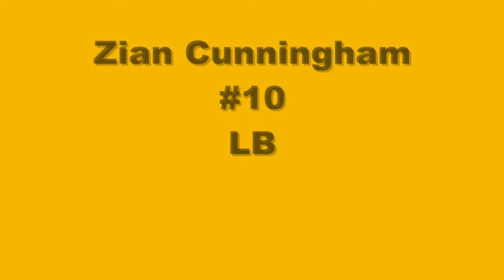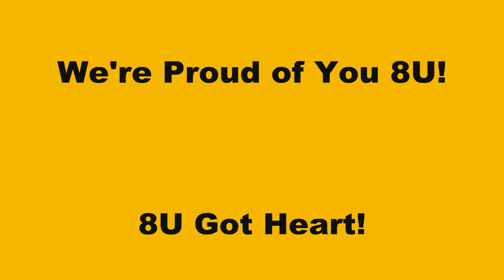EMC Tigers 8U 2018